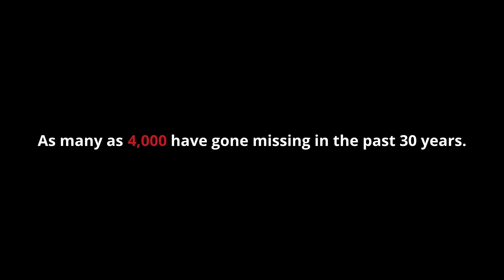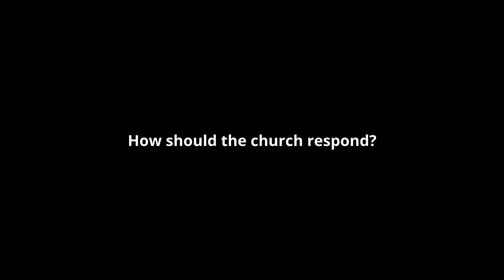Walk With Us — Promo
Download this promo video and view all of the resources us

"Walk With Us" is a 3-part video series that calls the church to engage with a crisis happening in Canada – the crisis of Missing and Murdered Indigenous Women, Girls, and Two-Spirit People (MMIWG2S). Designed for small group viewing and discussion, this powerful 30 minute conversation features Karen Jolly and her daughter Tobi Jolly sharing their hearts and insights as Indigenous women. Tobi shares her experiences working as a social worker with families who are searching for loved ones, while Karen brings her years of experience in church ministry to the conversation. Moderated by Defend Dignity's founder and former director Glendyne Gerrard, the result is a powerful discussion that will inform and inspire churches to get engaged with the crisis of MMIWG2S.

All videos and resources are available here: defenddignity.ca/walk-with-us